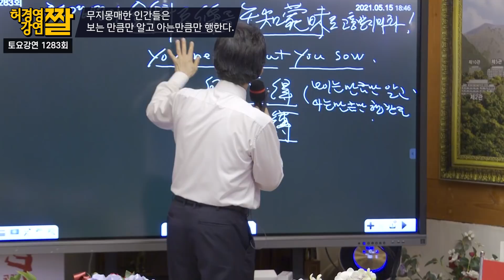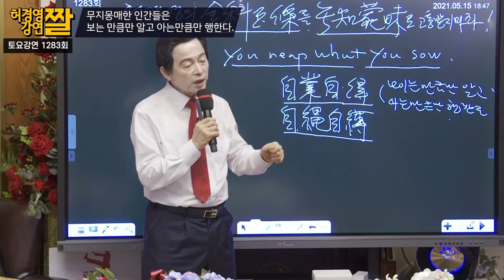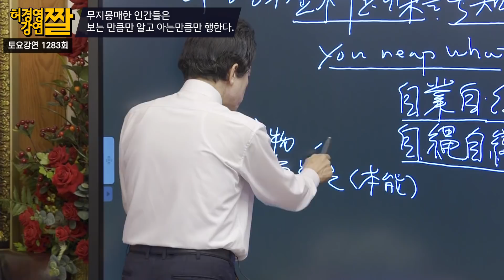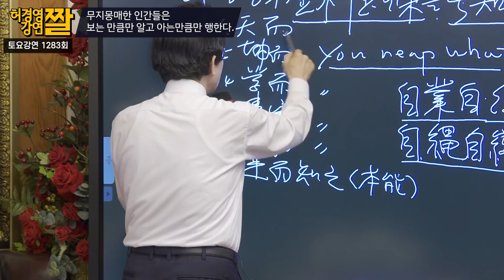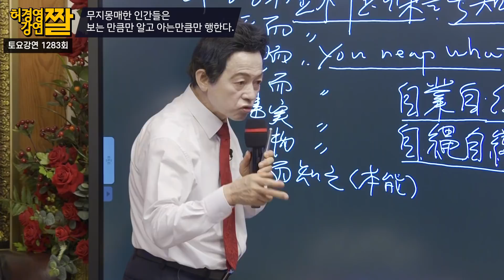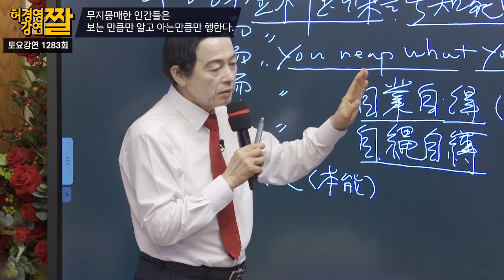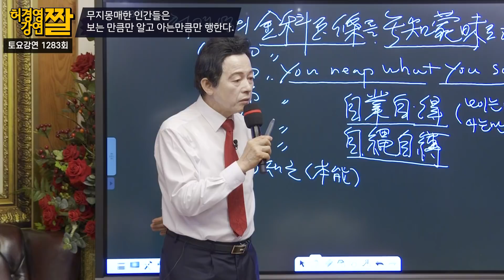무지몽매한 인간들은 보는만큼만 알고 아는만큼만 행한다. -허경영-